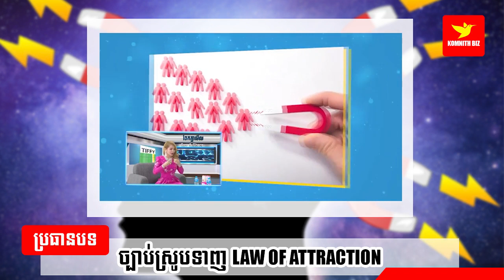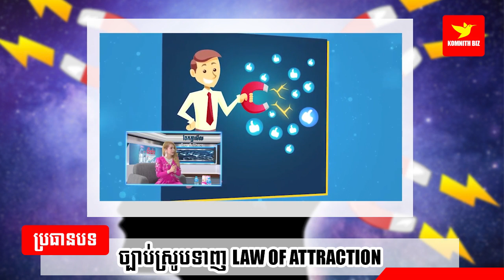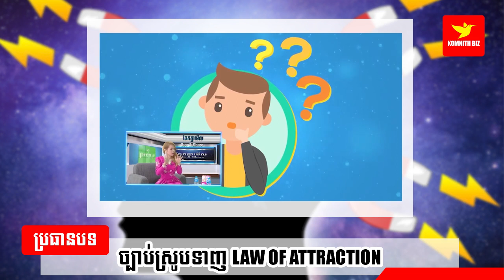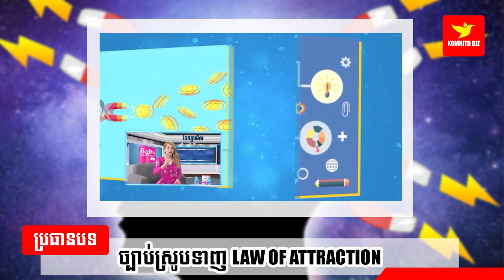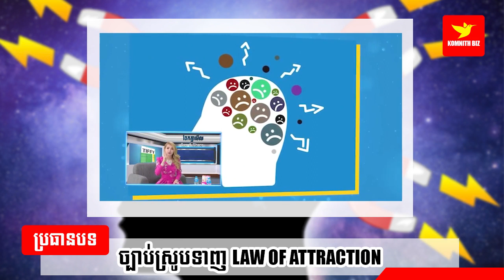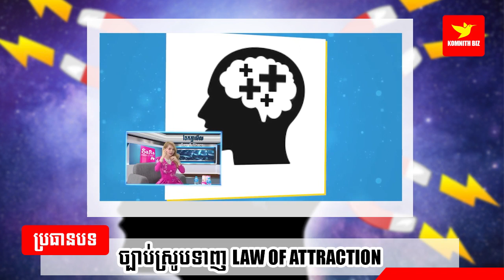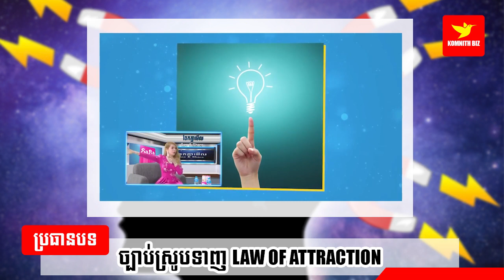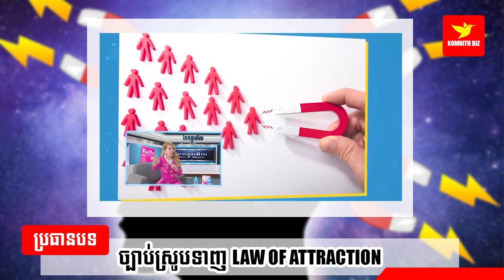Komnith Biz | ច្បាប់ស្រូបទាញដោយអ្នកគ្រូ រូយ Law of attraction by teacher rouy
Komnith Biz | ច្បាប់ស្រូបទាញ Law of attraction Render
Watch List :